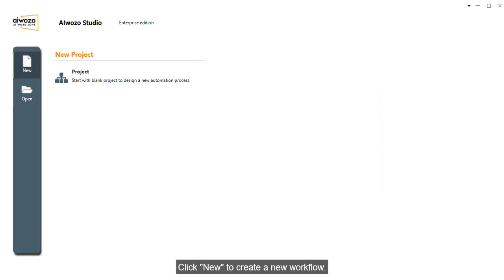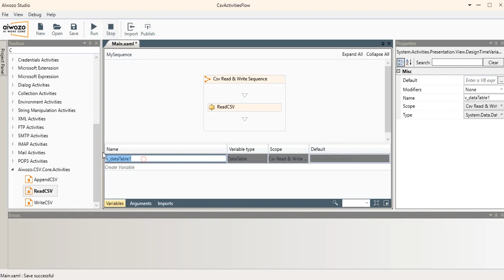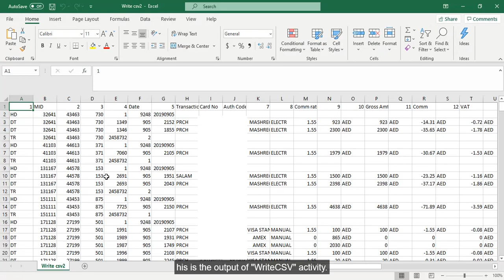AIwozo Activity Tutorial: Read CSV, Write CSV and Append CSV